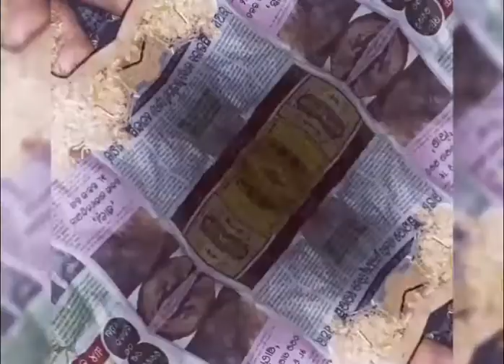HOW TO MAKE MODEL OF HAEMODIALYSIS (FULL PROCEDURE)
Hi guys this is my first video. Hope it is helpful to you.